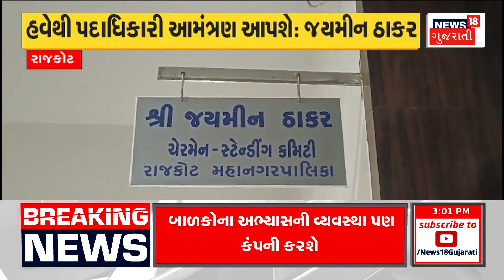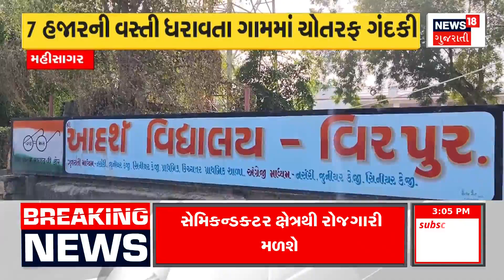Surat News: આગમાં મૃત્યુ પામેલાના પરિવારજનોને 50 લાખની સહાય | Sachin GIDC Fire | Gujarati News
Surat: The families of those who died in the fire at Sachin GIDC's factory will get an aid of Rs 50 lakh.

સુરતઃ સચિન GIDC ની ફેક્ટરીમાં આગ લાગતાં મૃત્યું પામેલા લોકોના પરિવારજનોને 50 લાખની સહાય મળશે. n18oc_surat